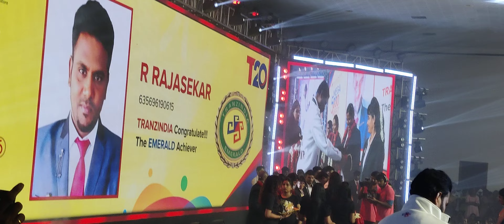July 14th 2024 SEMINAR!! Jeppiaar Auditorium! at Chennai!!